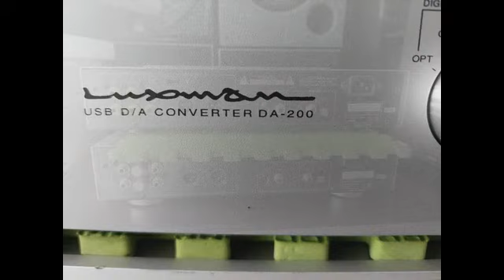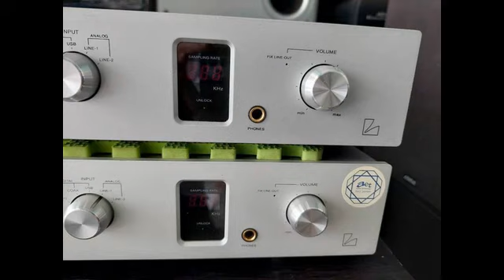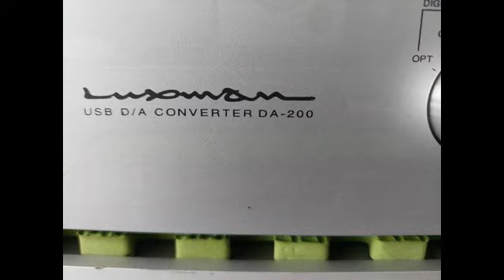Luxman DA-200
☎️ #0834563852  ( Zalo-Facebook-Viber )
▶️ Xin chân thành cảm ơn .